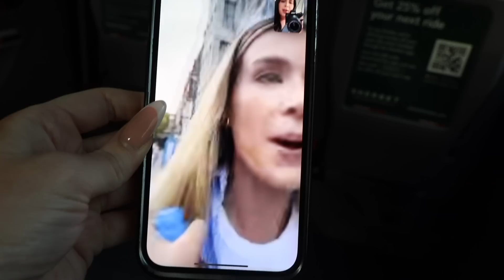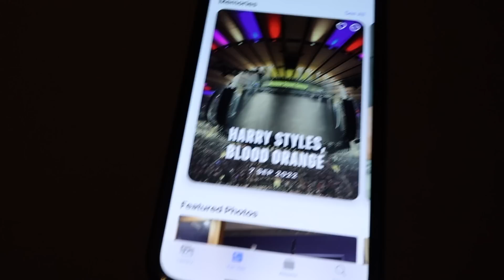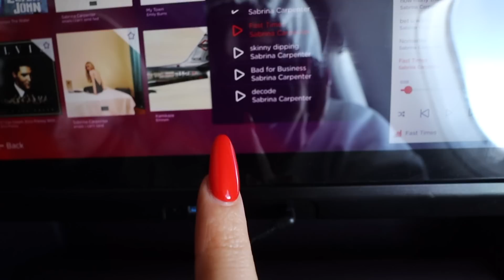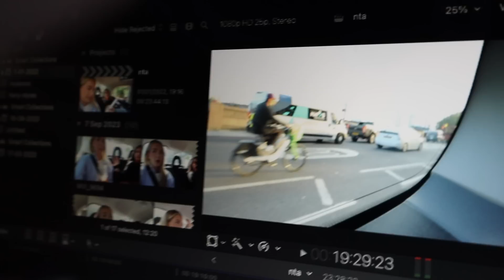AN EVENTFUL VLOG!!! | we spotted harry omg | Sophia and Cinzia